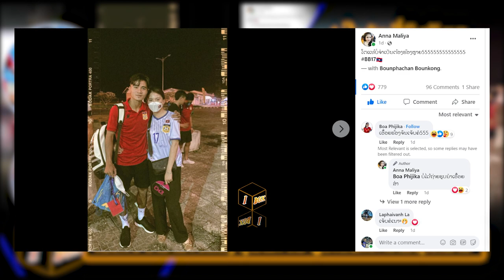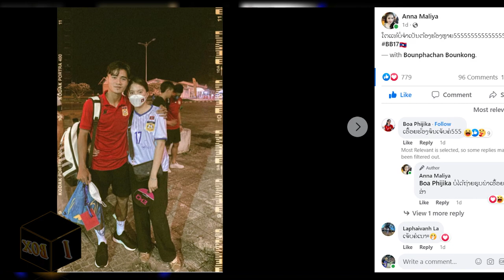Bounphachan Bounkong: ເປີດໃຈ ຫວານໃຈ ຂອງນັກເຕະຊູບເປີສະຕາລາວ ບຸນພະຈັນ ບຸນກອງ ຫຼັງຄອງຮັກກັນມາ 4 ປີ